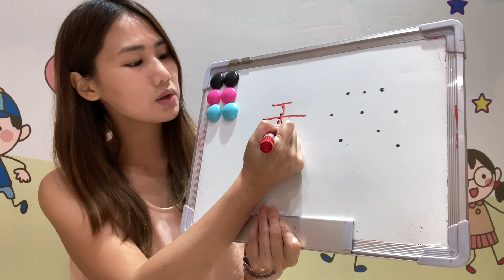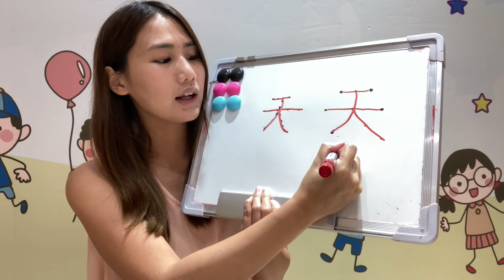讓孩子寫字沒難度（上集）寫字前的基礎訓練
孩子會否討厭寫字？
寫字總沒有注意格子？
又或是總分心沒有寫好？
又有沒有什麼方法逐步教會孩子寫字呢？

今集我們先來看看寫字的基礎訓練吧！